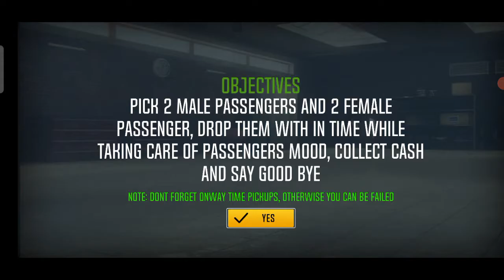Taxi Simulator - Taxi Driver 3D - Car Game Android gameplay